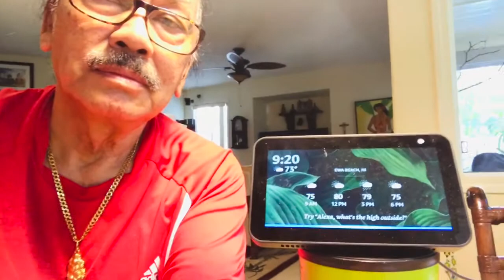HOME GROWN HAWAIIAN COCONUTS